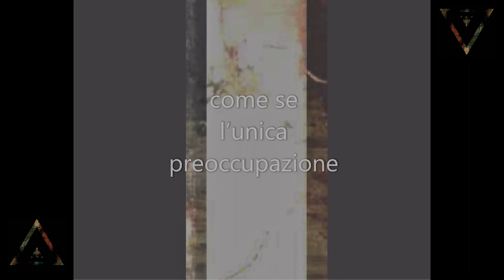Enzo Campi Fuochi Fatui book trailer 2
Enzo Campi
Fuochi Fatui
(Oèdipus edizioni, 2021)
Book trailer